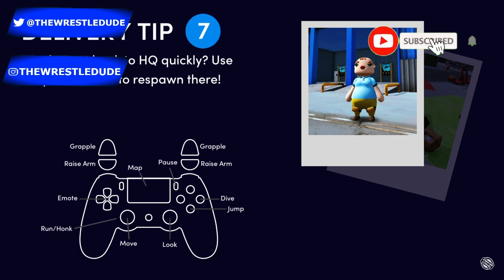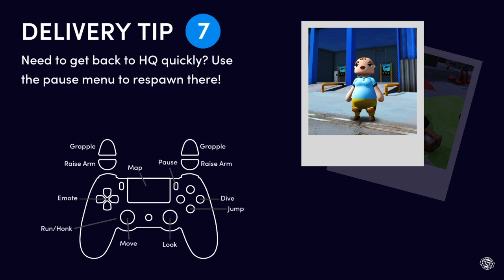Dipstick Deliveryman - Totally Reliable Delivery Service Gameplay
Today I join the Totally Reliable Delivery Service and I practice bringing packages to the proper place. how hard can it be? Right ?
to Pro Wrestling(💪)or Video Games(🎮)!